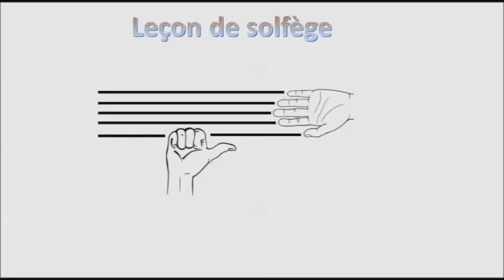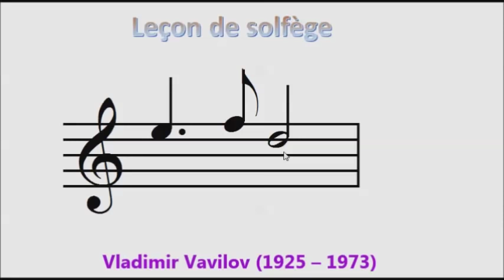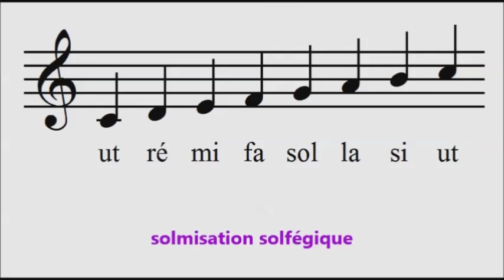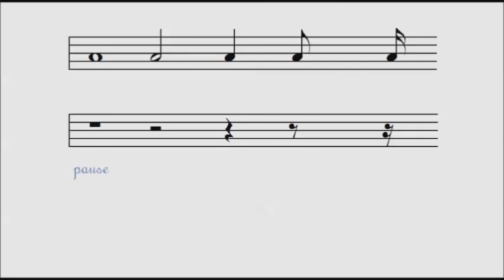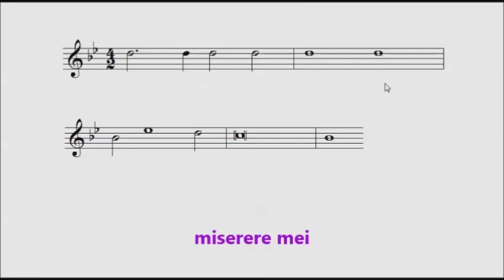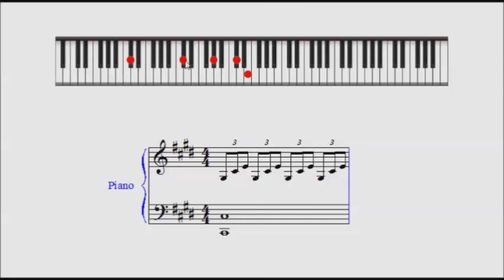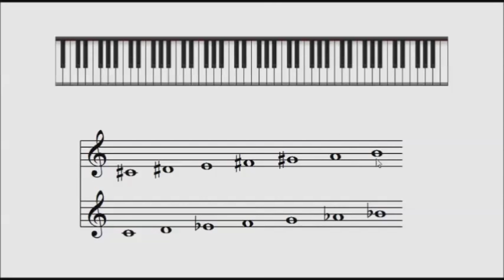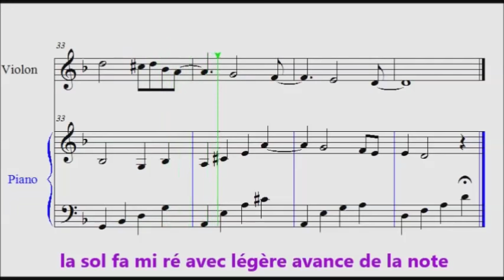Leçon de solfège - Gilles Louise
Les sept clés
Clé de sol et clé de fa
Voix de soprano
Ave Maria de Caccini/Vavilov
Origine du nom des notes
Do médian, do de la serrure
Dièse et bémol
Tempérament : Le clavier bien tempéré
Johann Sebastian Bach
Prélude BWV 846 en do majeur
Indication de mesure
Durées et silences
Contre-ut
Miserere d'Allegri (légende de Mozart)
Parenthèse sur mon conte de fées échiquéen
Le tournoi d'échecs : Clair de Lune de Beethoven
Sixte napolitaine
Armature ou armure
Modes mineur et majeur
Sensible
Altérations accidentelles
Gammes diatonique et chromatique
Rêverie pour violon et piano de Gilles Louïse